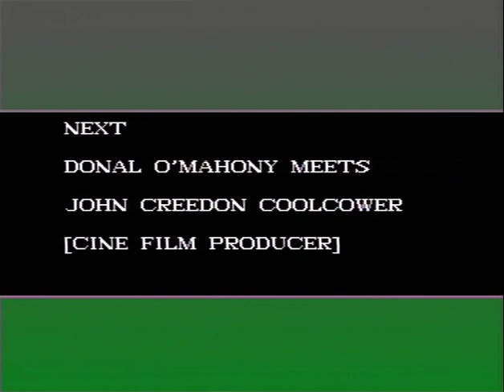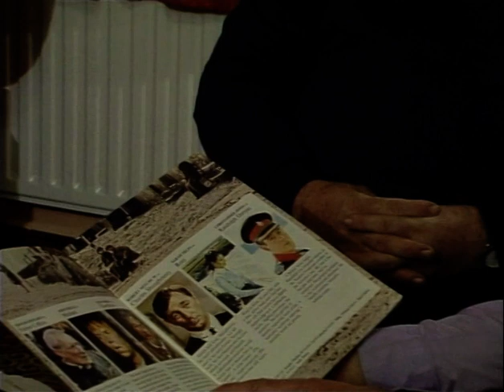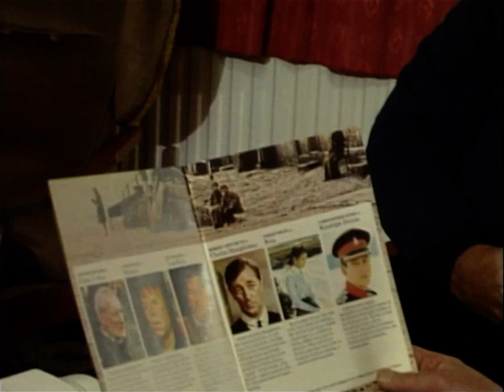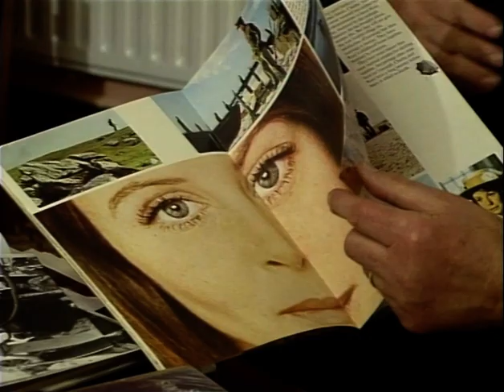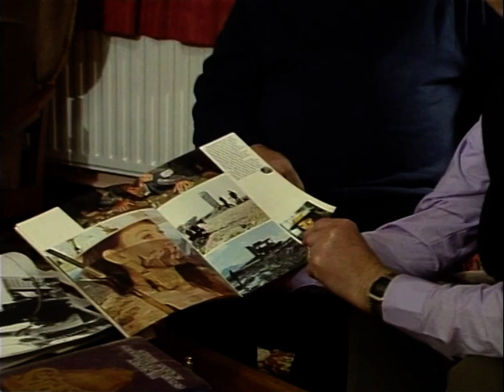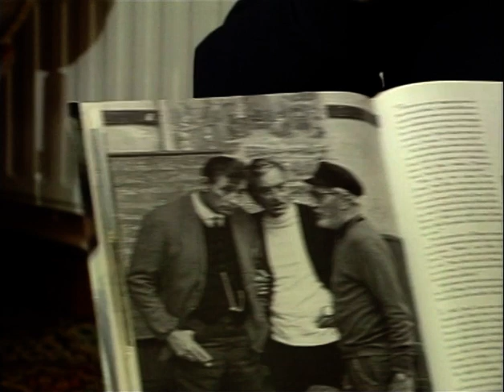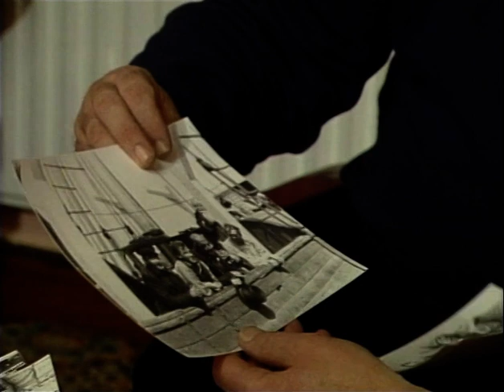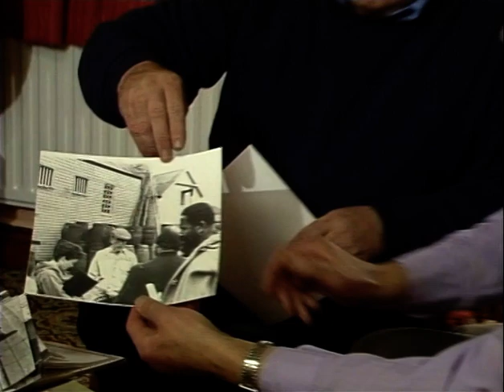Dónal Ó' Mathúna Interviews John Creedon, Coolcower, 2000. LTV